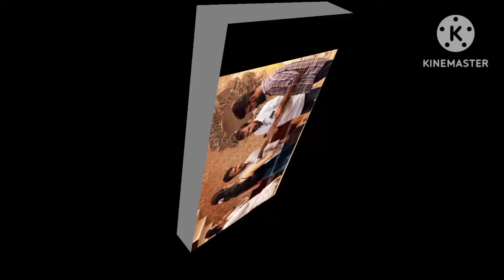Virunnu 2024 Malayalam Full Movie | Arjun Sarja, Nikki Galrani, Mukesh | updates Review & Facts